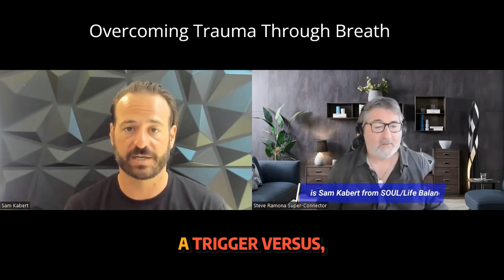Overcoming Trauma Through Breath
Learn how to navigate trauma in just 90 seconds! In this video, we break down the three steps to help you breathe, feel, and think intentionally. Watch as we provide an example and discuss the difference between triggers and traumatic events.